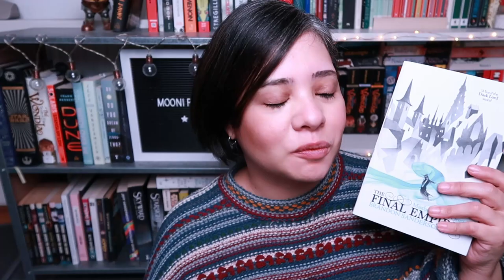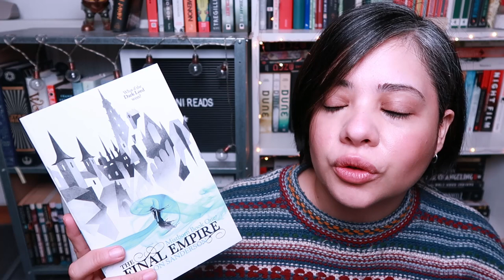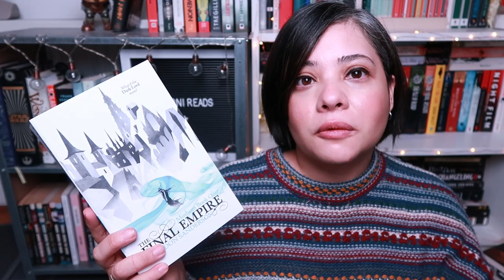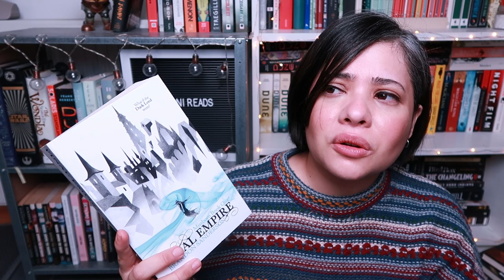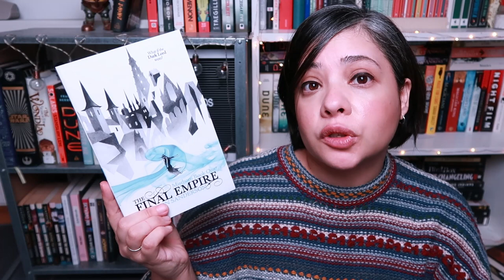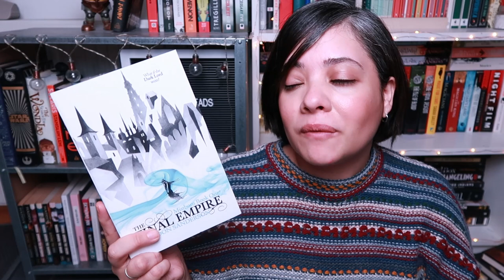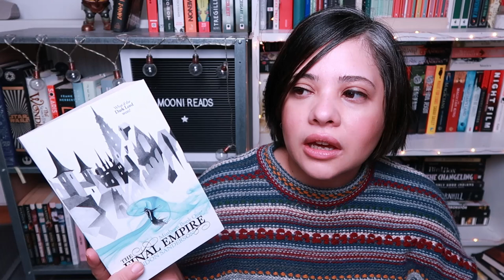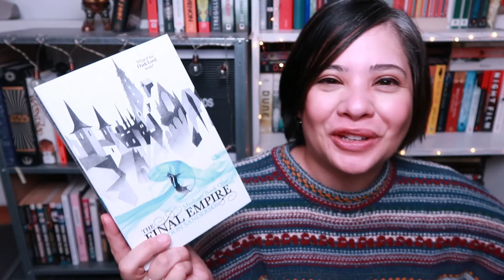MOONI'S JUDGMENT: THE FINAL EMPIRE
Well, well, well if it isn't this old space pirate reading the mistborn trilogy, or at least the first book in the trilogy and putting it through Mooni's Judgement. What do you all think? Did Brandon Sanderson manage to woo me with TheFinalEmpire or was the book just meh? Also... can we talk about how this book is basically all Magnetos? No? Okay.